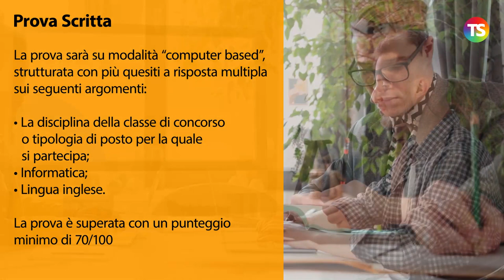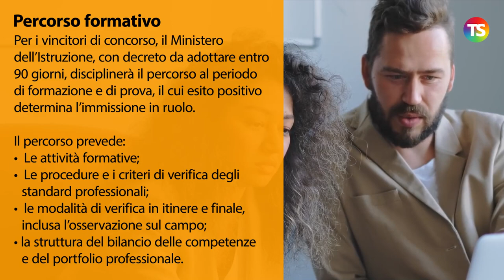Quale sarà la procedura per i concorsi ordinari già banditi?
concorsi precariato tecnicadellascuola Secondo quando stabilito dal decreto 73, pubblicato sulla gazzetta ufficiale del 25 maggio 2021, il governo intende assicurare annualmente i bandi riguardanti il personale docente per la scuola dell’infanzia, primaria, di primo e di secondo grado.
La procedura prevista per detti concorsi, poiché è eliminata la prova preselettiva seguirà la modalità semplificata. Al video tutti i dettagli.